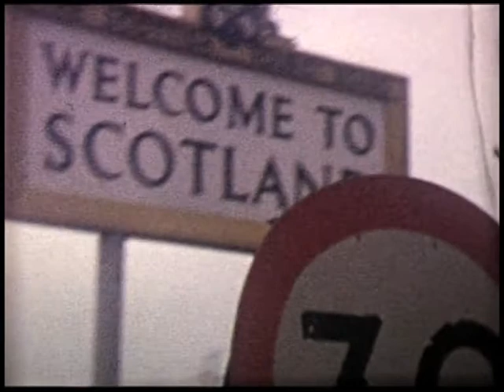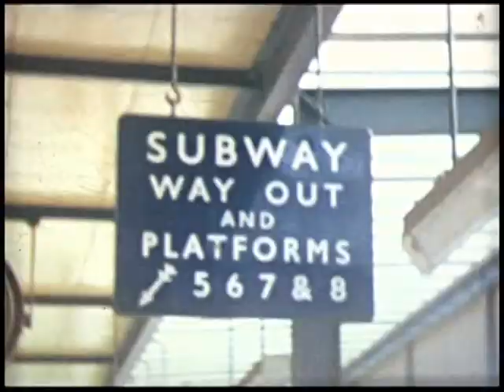Cine Film - Family clips mid to late 1960s UK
As a xmas gift a couple of years ago we converted my Dad's old cine reels to DVD. There is a mish mash of stuff - on this reel there is some footage of Sylvia's 50th, some of my mum & dad camping and some of Xmas at Fryent Way and other random bits